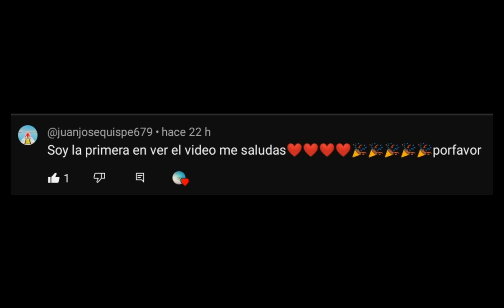Review de Minecraft 1.71.02 | ¡Si está el Sniffer y la arqueología!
𝐃𝐮𝐚𝐥𝐜𝐫𝐚𝐟𝐭 𝐍𝐄𝐓
Bienvenid@, Está es la Review de Minecraft 1.71.02.

Entra a Dualcraft:
IP: Dualcraft.aternos.me
Puerto: 43815

Ayudame a llegar a 10k en 2024 😎😀😝.